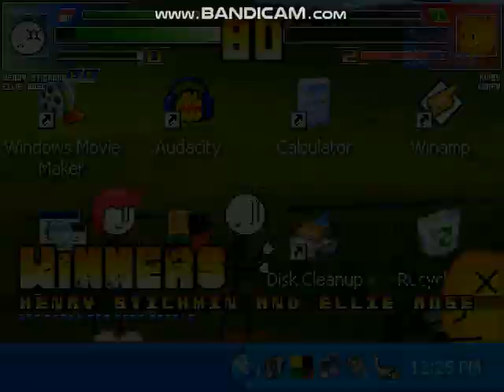MUGEN Request: Henry Stickmin & Ellie Rose Vs Firey & Leafy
Request by BFDIFan2020 // KMA AUTTP ATHDTC